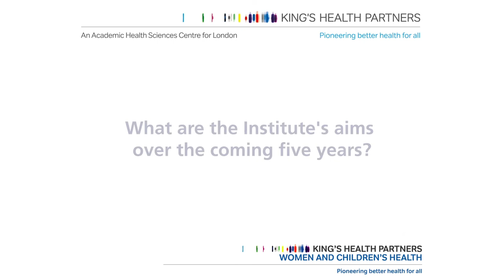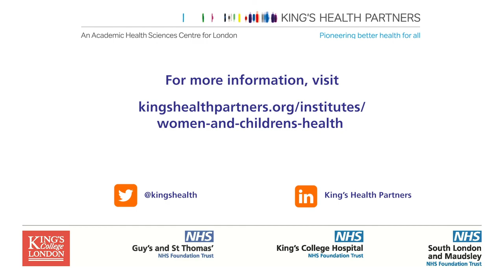Transforming system-wide improvement: King's Health Partners Women and Children's Health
We sat down with Dr Ingrid Wolfe, Director of King's Health Partners Women and Children's Health, to hear how the Institute is working to improve outcomes for patients and improve care at a system-wide level.